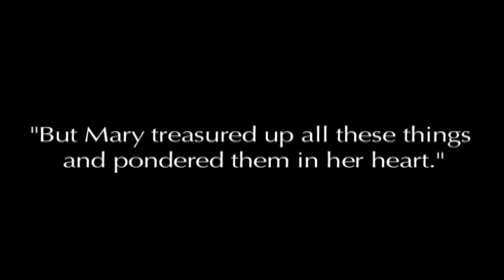A Baby Changes Everything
Starter video from Lewisville's Christmas Eve Services featuring various parents discussing the changes that occurred in their lives when their children first arrived.